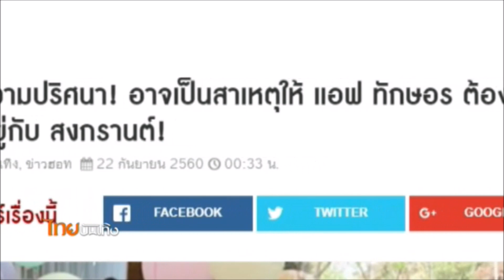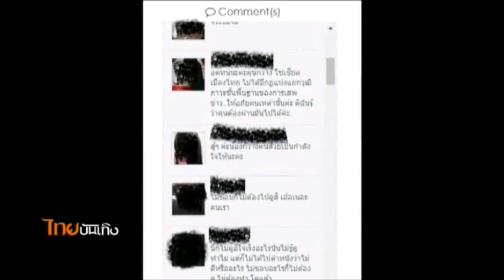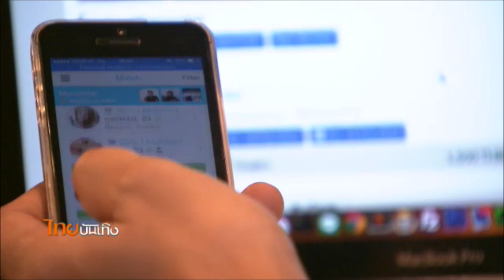ลดมลพิษโซเชียล คิด ก่อน คลิ๊ก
ก่อนได้รู้ความจริง ต้องขอแชร์เพื่อเป็นที่ 1 บนหน้าฟีดรายวัน ยิ่งที่ไหนมีโพสต์เด็ดต้องขอแสดงความเห็นไว้ก่อน อาจดูเป็นเรื่องธรรมดาบนโลกออนไลน์ แต่หากความเห็นทั้งหลายส่งผลกระทบต่อเรื่องส่วนตัว หรือพาดพิงคนดัง ก็ดูจะเกิดมลพิษในโซเชียล ส่งผลต่อทั้งผู้ส่ง และผู้เสพข่าว